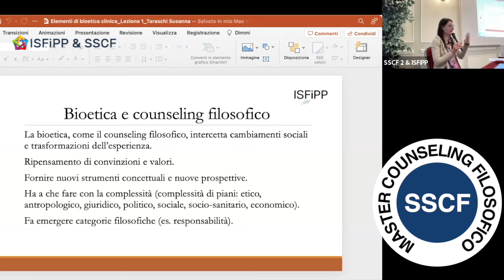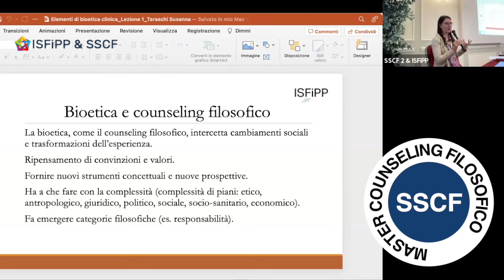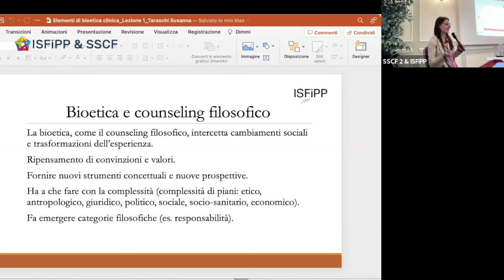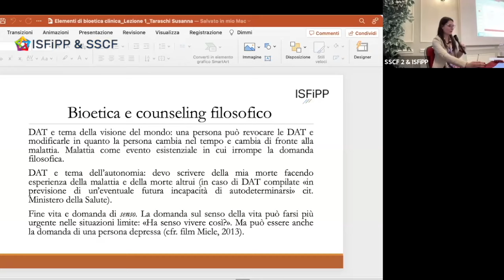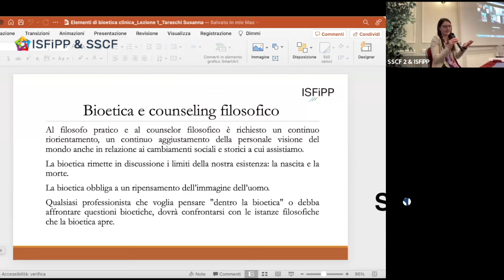Bioetica e Counseling Filosofico: Affrontare i cambiamenti sociali. Dr.ssa Susanna Taraschi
Estratto dalla relazione sulla Bioetica e il Counseling Filosofico della Dott.ssa Susanna Maria Taraschi, docente della Scuola Superiore di Counseling Filosofico & ISFiPP: Elementi di Bioetica Clinica

● Dott.ssa Susanna Maria Taraschi: Counselor filosofico diplomata SSCF-ISFiPP, Dottore di Ricerca in Bioetica e laureata in filosofia. Si occupa da anni di tematiche legate alla persona e alle sue scelte individuali, alla cura e alla disabilità. Dal 2006 svolge la sua principale attività lavorativa presso l'Università Cattolica del Sacro Cuore di Milano dove attualmente si occupa di formazione post lauream. È docente ai corsi ASA/OSS per Regione Lombardia.

La Scuola Superiore di Counseling Filosofico e Pratiche Filosofiche / SSCF
è la prima scuola di Counseling Filosofico ( Pratiche Filosofiche ) in Italia, fondata nel 1999 (ex. Associazione Italiana di Counseling Filosofico AICF), con oltre 25 edizioni del Master di formazione organizzate, riconosciuta a livello internazionale per l'eccellente formazione.
Nel corso di oltre 25 anni abbiamo costruito una reputazione impeccabile, creando uno stimolante e completo ambiente filosofico.
In questo spirito proponiamo il Master di Specializzazione in Counseling Filosofico (Pratiche Filosofiche), un programma unico, organizzato in un triennio di formazione, progettato per rilanciare la tua vita professionale e stimolare la tua attività intellettuale.

► Website pagina del Master di Specializzazione in Counseling Filosofico ( Pratiche Filosofiche )